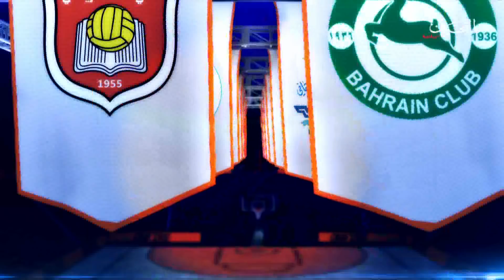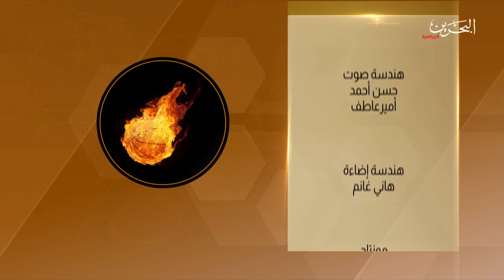اون فاير - الحلقة 23